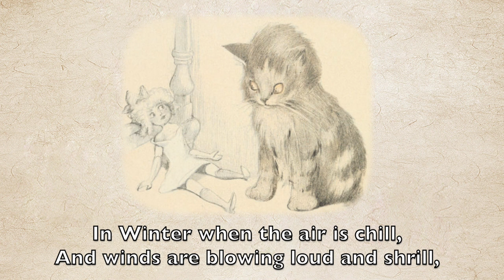Winter and Summer - Oliver Herford| The Kittens Garden of Verses (1/25)| Short poem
A reading of Oliver Herford’s ‘Winter and Summer’ Read by Phoenix Feathers. The 1st poem from 'The Kitten's garden of verses'

About the Author:
Oliver Herford (2 December 1860 - 5 July 1935) was an English writer, artist, and illustrator. Over 30 books illustrated by Herford, and frequently written by him as well, were published from the 1890s to the 1930s. He also wrote plays and was known for his humorous and pithy bon mots

♥ EQUIPMENT ♥
1. Camera: Sony a5100

♥ EDITING SOFTWARE♥
1. Final Cut Pro
2. Logic pro

♥ Products♥
1. A poem for every day of the year (Book)
2. A Little History of Poetry (Book)
3. Rage Against the Light (Book)
4. Amy Lowell Selected poems (Book)

Winter and Summer

By Oliver Herford

 In Winter when the air is chill,
And winds are blowing loud and shrill,
All snug and warm I sit and purr,
Wrapped in my overcoat of fur.
In Summer quite the other way,
I find it very hot all day,
But Human People do not care,
For they have nice thin clothes to wear.
And does it not seem hard to you,
When all the world is like a stew,
And I am much too warm to purr,
I have to wear my Winter Fur?